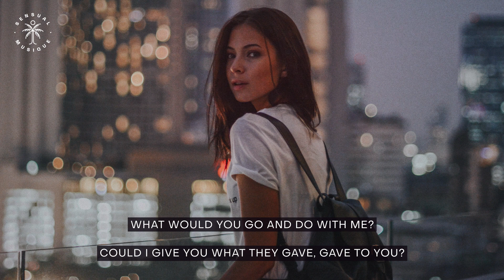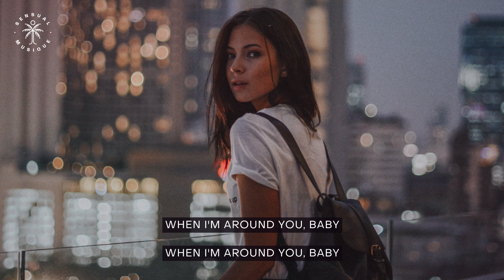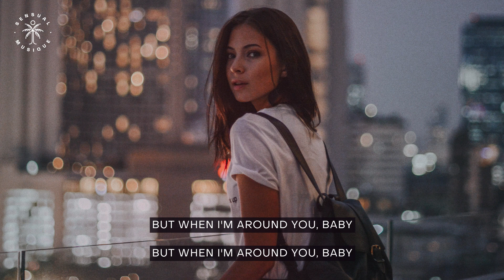Running Touch - When I'm Around You // Lyrics